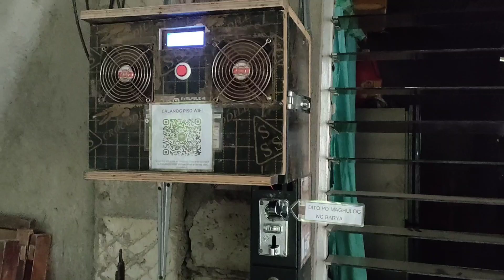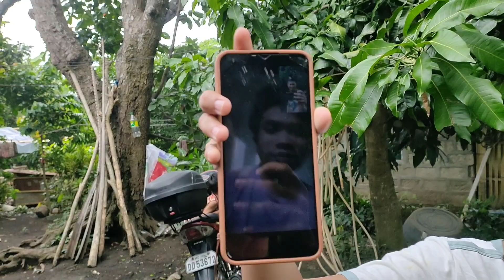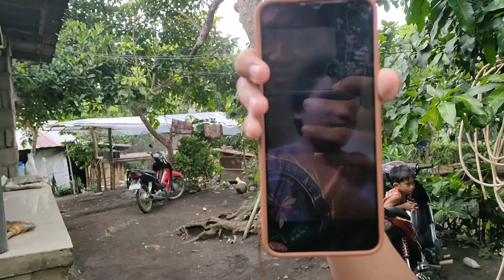ito pala ung kailangan namin sa kubo | lumindol dito sa calaca | ronsbert vlog